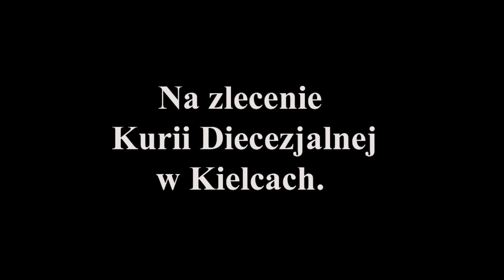Życzenia Biskupa Kieleckiego Jana Piotrowskiego na Wielkanoc A.D. 2020